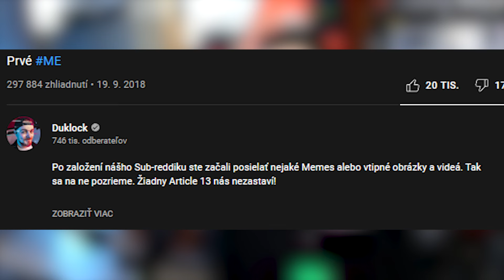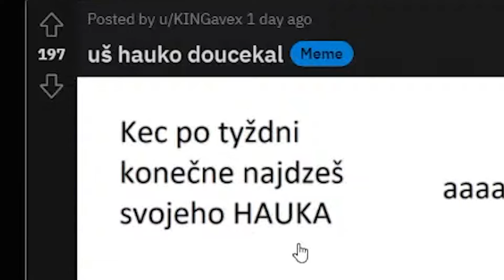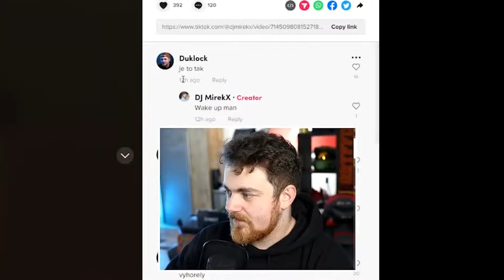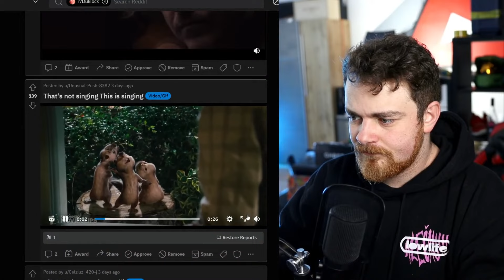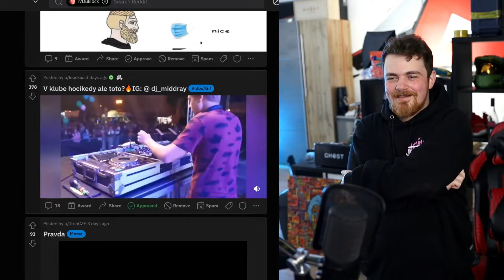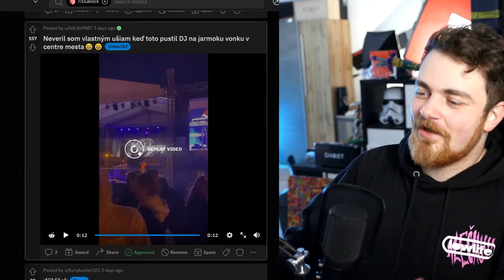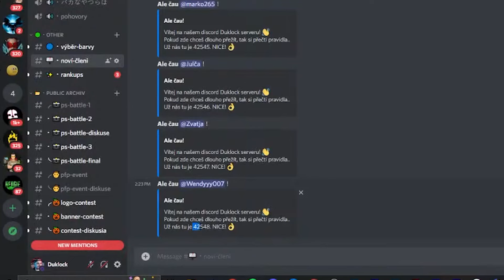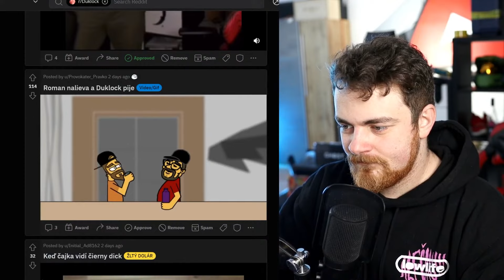4. Narodeniny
Ďalšia streda, nové ME .

POZOR: Video obsahuje satirický a ironický humor. Ide o zábavu a nič iné než pobavenie diváka. Ak vám príde obsah tohto videa neprimeraný, tak ma kontaktujte na email uvedený v informáciach tohto Channelu. V inom prípade to nebudem riešiť!

♦ Reditik: r/duklock